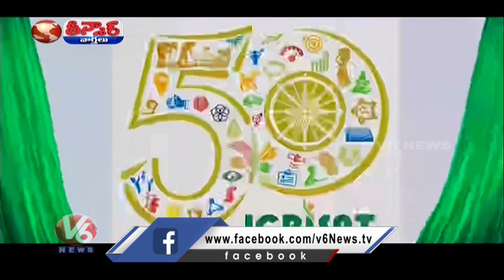CM KCR To Visit Bangalore To Skip Modi Hyderabad Tour | V6 Teenmaar